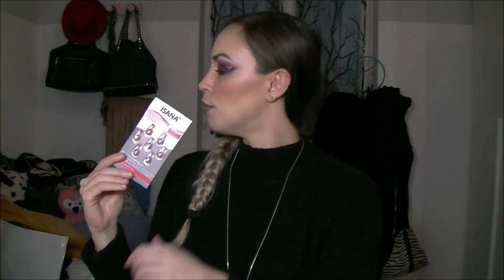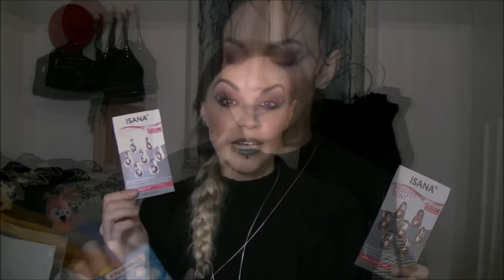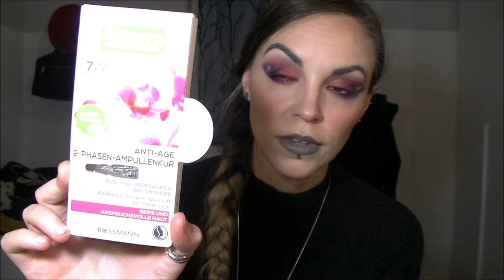Haul Beauty a Berlino🤩ROSSMANN+ acquisti abbigliamento😉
Ciao a tutti in questo video vi mostro gli acquisti fatti durante il viaggetto a Berlino per il mio compleanno..e qualche altro acquistino ;)

= Martina =